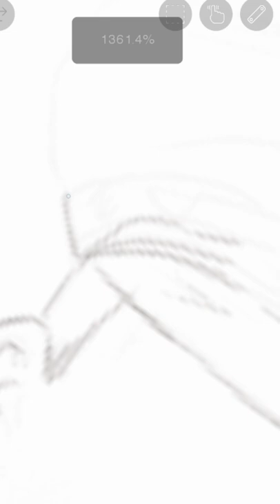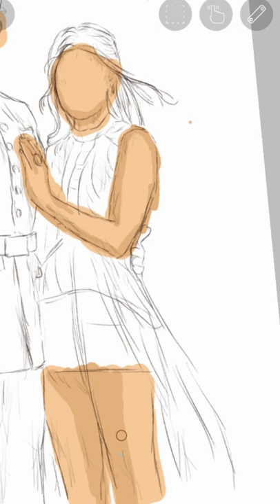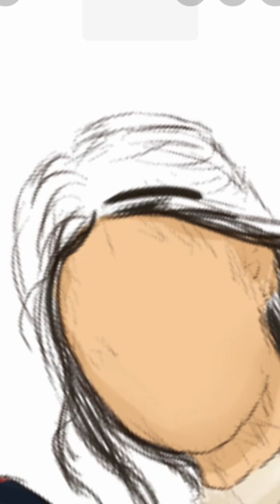PURPLE HEARTS FAN ART BY ARTSSIMIST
Cassie and luke,  for always💓✨